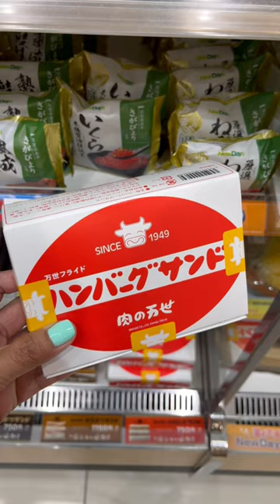Foods you should try from NewDays convenience store in Tokyo 🇯🇵🍙